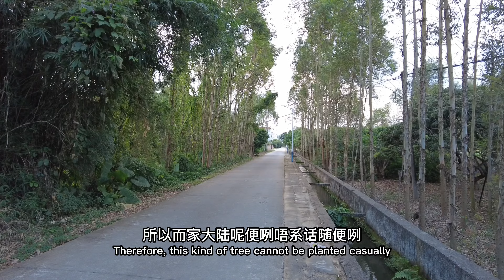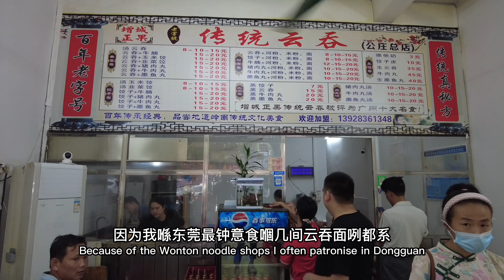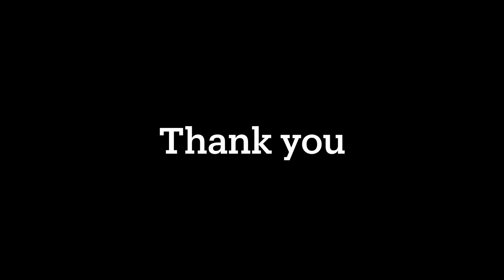Huizhou 廣東話| 惠州鄉鎮遊 |Guangdong rural country Tour | 博羅正果雲吞面 | China village | English Subtitle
由於時間的關係，字幕同翻譯都是機翻，再加本人校對，難免有錯，望諒解。

原本打算全程高速直達目的地，但由於高速公路嚴重塞車，最終臨時決定落高速走省道鄉道。反而造就了這次意料之外的公路旅行。

近幾年廣東鄉鎮變化很大，特別是係基礎建設同綠化上，今次就像開盲盒一樣來到惠州博羅縣，可謂見識到陌生鄉村的新面貌同風情美食。

Due to time constraints, subtitles and translation are machine-turned, and then proofread by myself. It is inevitable that there will be mistakes. Sorry brother.

Originally, it was planned to go directly to the destination on the highway, but due to the serious traffic jam on the highway, it was finally decided to take the provincial road and rural roads . On the contrary, it has created a road trip outside this plan.

In recent years, the townships in Guangdong have changed a lot, especially in terms of infrastructure and greening. This time, when I came to Boluo County, Huizhou like an open-blind box, I can be said to see the new appearance and delicious food of strange villages.